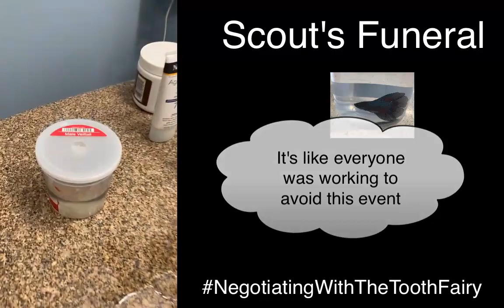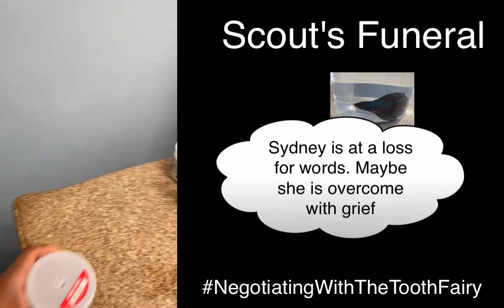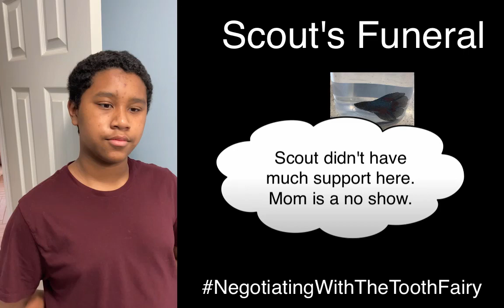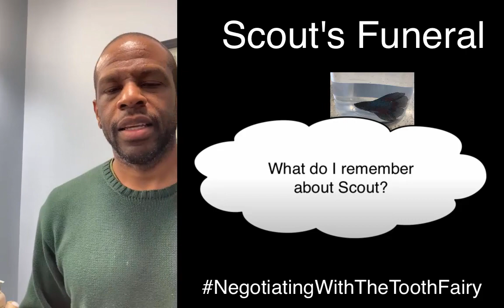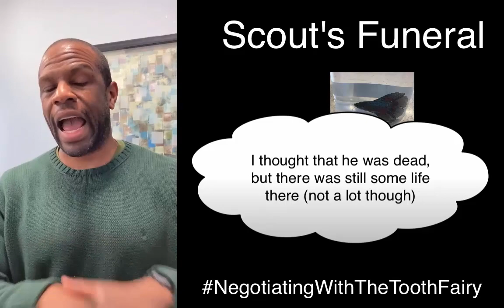Scout Be Out - The Funeral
What a quick turn of events. Scout was In and he was Out. What better way to describe it all with Scout Be Out! This was a story that was building with each video like a layer of an onion. Not Norman to Not Scout - then Scout Be Out. Who would think a kids' story about their 1st Pet would be riddle with so much drama!